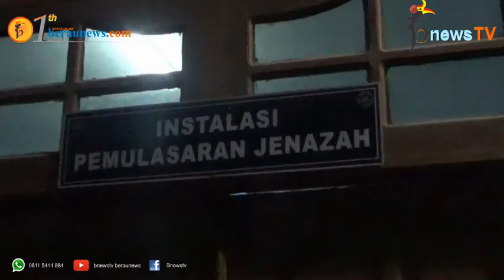Geger, Wanita Tanpa Identitas Ditemukan Tak Bernyawa